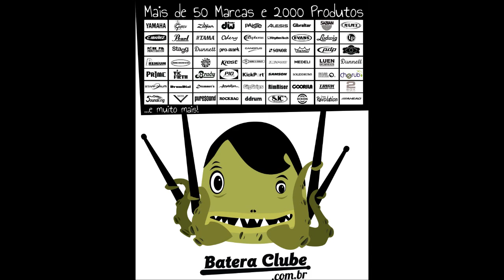Denis Mendes sound check com Anatolian Cymbals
Participação Especial: Denis Mendes - Banda Vowe

Edição: Gustavo Goedert
Pós Edição e Montagem: Ricardo Goedert
Produção, Filmagem e Direção: João Giardim

Drum Solo realizado no showroom do BATERA CLUBE em Guarulhos-SP Brasil, no ano de 2012.